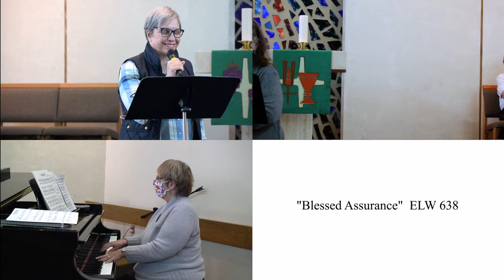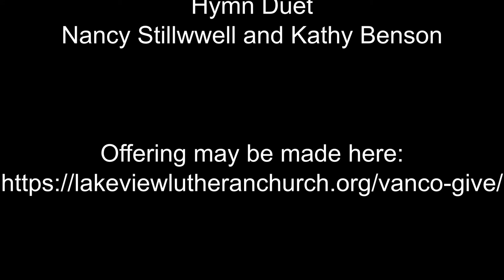Fourth Weekend of Epiphany 2021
Fourth Weekend of Epiphany